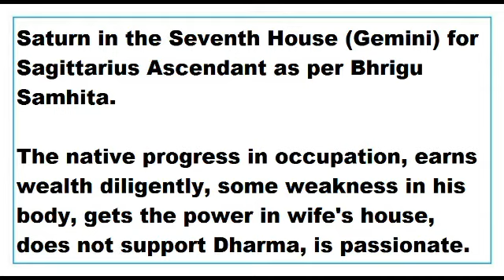saturn in 7th House for sagittarius Ascendant as per Bhrigu Samhita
This Video talks about the Results of saturn in 7th House for sagittarius Ascendant as per Bhrigu Samhita.
This Video is applicable to sagittarius Ascendant or dhanu lagna only.